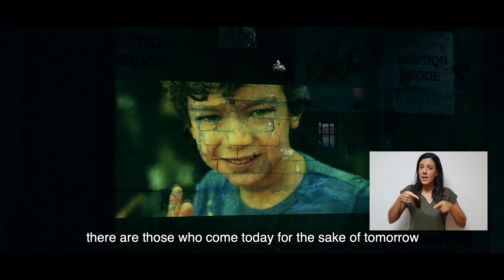BLOM BANK BEIRUT MARATHON TVC | Sign Language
TOGETHER WE MOVE THE NATION!🇱🇧 🕊 ❤️ 🏃‍♀️🏃‍♂️
✨✨✨✨✨✨✨✨✨✨✨ This year, it's all about movement. The BLOM BANK Beirut Marathon moves the nation due to the collective efforts of runners, cheerers, volunteers, partners, supporters, officials, internationals, advocates, and friends. Our stakeholders are the movers who create waves of positive energy with a ripple effect on the community at large.

Join the movement on November 10, 2019. Register before October 25, 2019 and guarantee your place at the race of your choice. Places are limited and subject to availability. ✨✨✨✨✨✨✨✨✨✨✨
Offline:
BLOM BANK - All Branches
Spinneyslebanon - All Branches
Beirut Marathon Offices - Hazmieh
Abc Lebanon - as of September 25, 2019 ✨✨✨✨✨✨✨✨✨✨✨ Places are limited